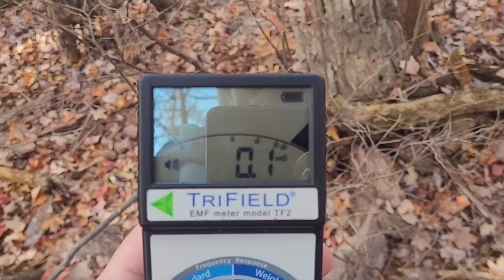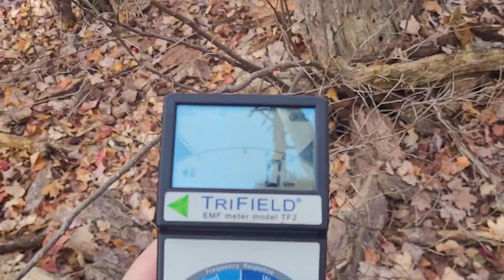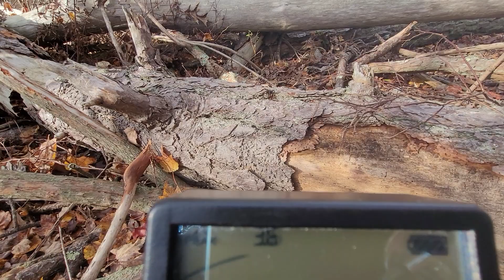State Land Squatchin pt.4 with Rob and LIB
Safety first we never want to compromise someone in the field for a photo or video there's always another day. Rob is doing well and Myself too but I have 0 regrets about backing out of that area even tho it was awesome. we will return down the line but we always take our cues seriously. as always ty ty ty.